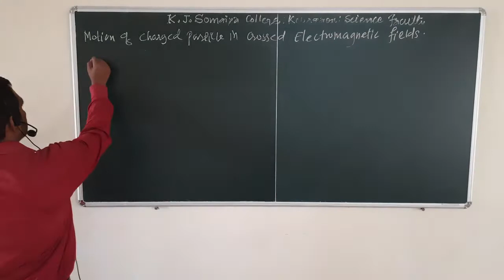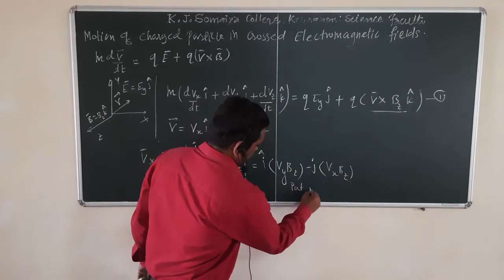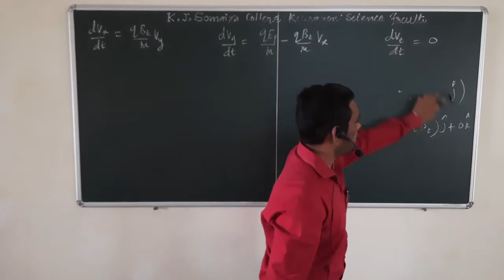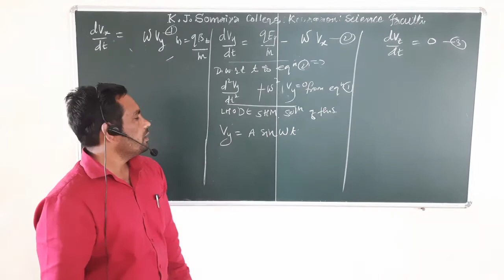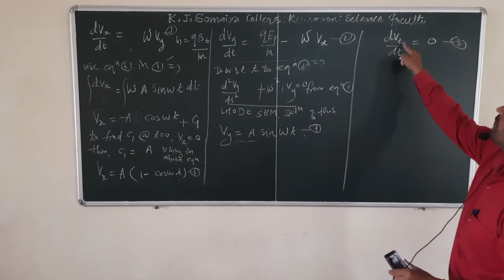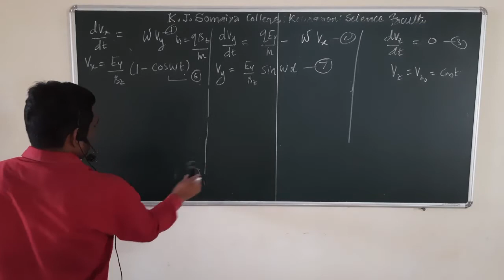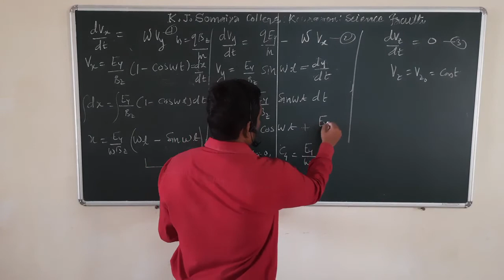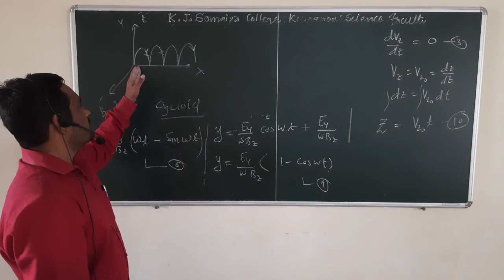TYBSC PHYSICS, Classical Mechanics Ch. 1 L.9